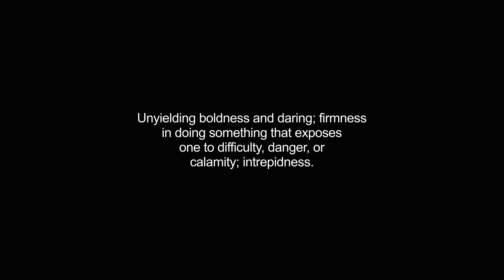hardihood video Dictionary meaning and pronunciation